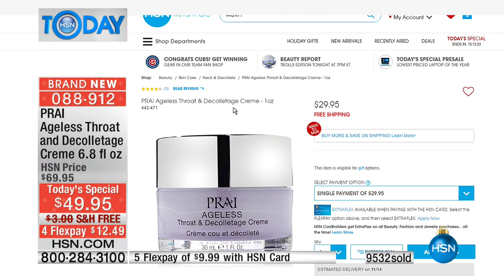PRAI Ageless Throat Decolletage Creme with Parfum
PRAI Ageless Throat   Decolletage Creme in Multicolor Sparkle Jar with Pretty in Prai Parfum
Beautiful. Confident. Feminine. Look and feel incredible with this antiaging throat cream. Its...